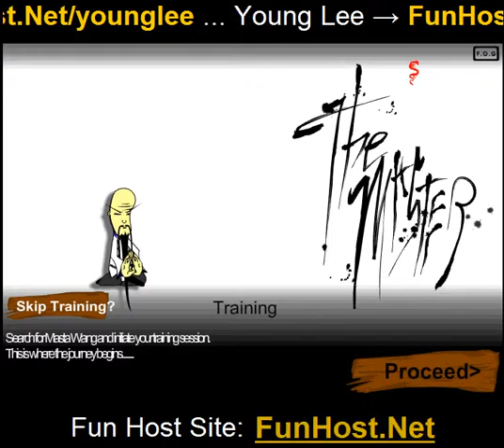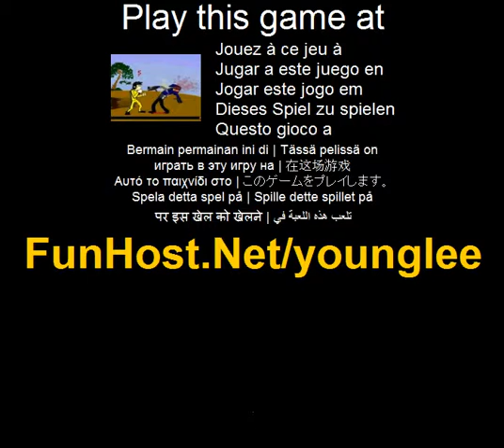Jouer à Young lee - Jeu vidéo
À Dans ce jeu votre objectif est de tuer le maître du mal, qui a tué votre sensei. Avant votre mission vous recevront une formation de votre sensei qui vous apprendra les rudiments des arts martiaux. Il est fortement recommandé que vous preniez la formation avec succès apprendre comment jouer : ce jeu. -Déplacements = flèches - attaque = touches Q/W